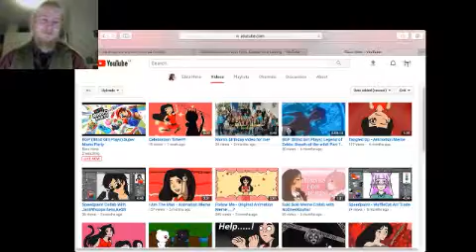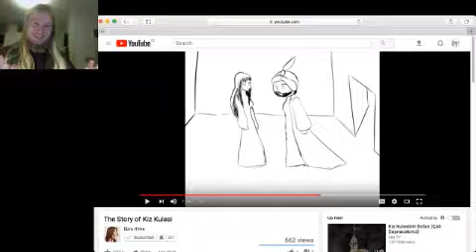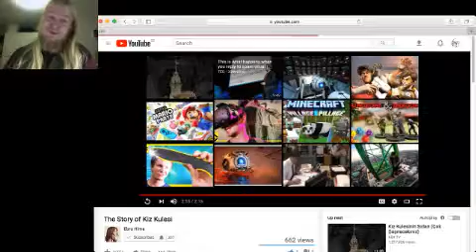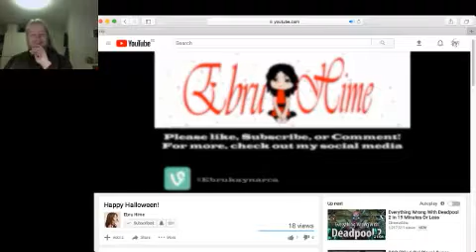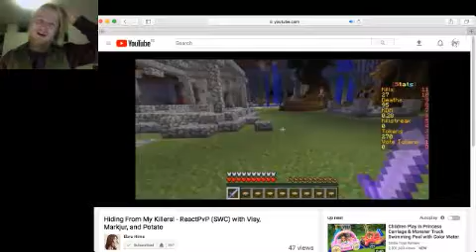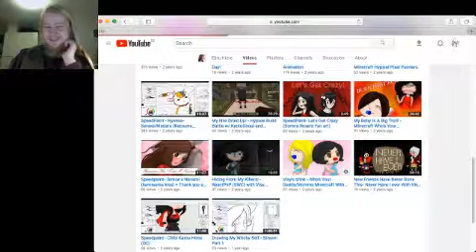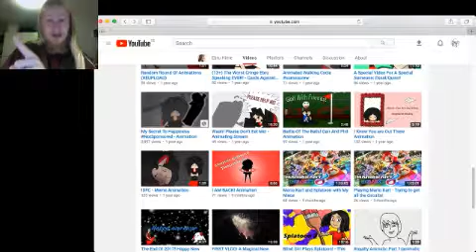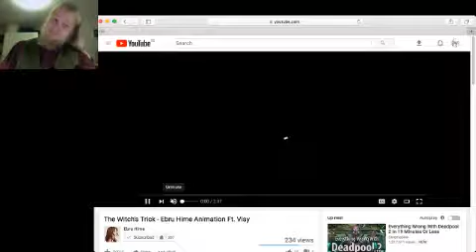checking out Ebrus old videos!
This all in good spirits, please dont think I hate my friends.